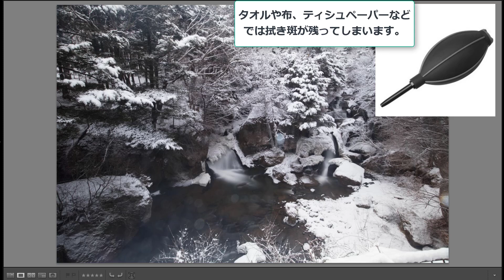雪景色の撮影と表現ポイント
雪景色はどう撮るか？またどこをポイントにしたら良いのか？
なぜモノクロが効果的なのか？以上を解説した動画です。